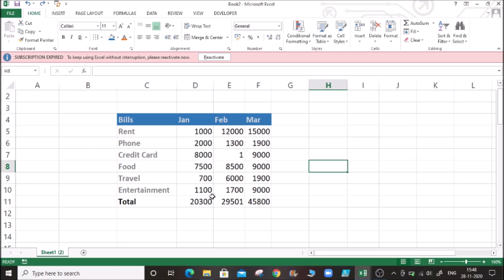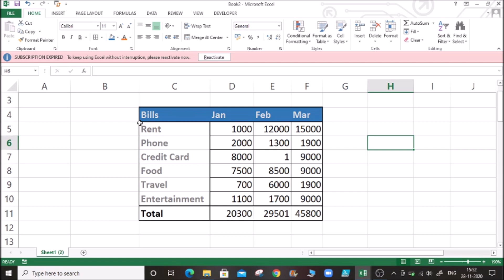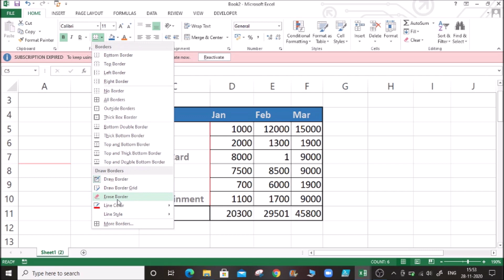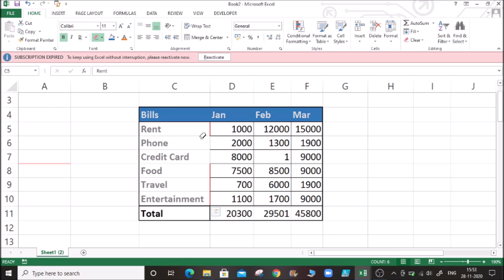Table Borders in Excel | MS excel Tamil Vathiyar | Part 10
Table Borders in Excel